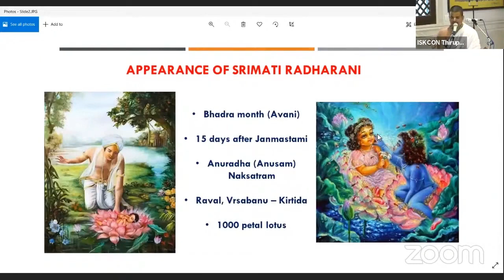ஸ்ரீமதி ராதாராணி - அனுராதா(அனுஷம்)நக்ஷத்திரம்